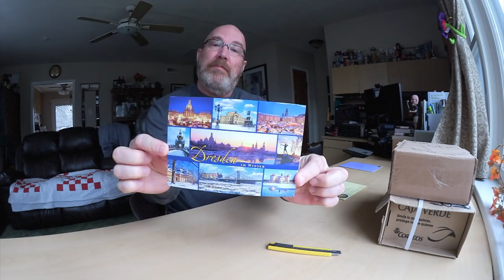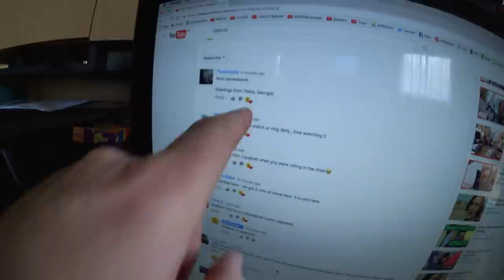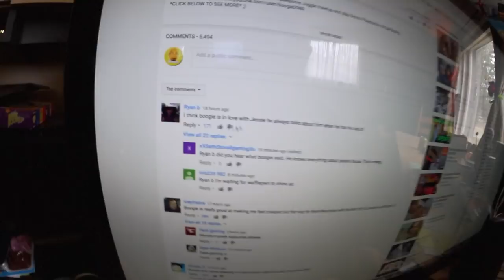FAN MAIL & MY NEW CHAIR